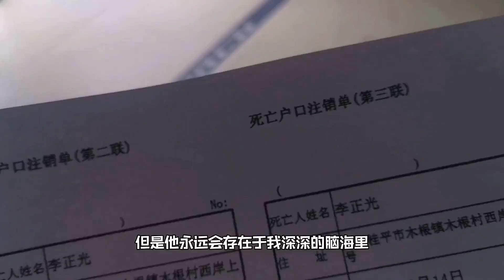爸爸后事处理完了，妈妈也去广东打工了，看着妈妈的背影十分不舍#农村日常